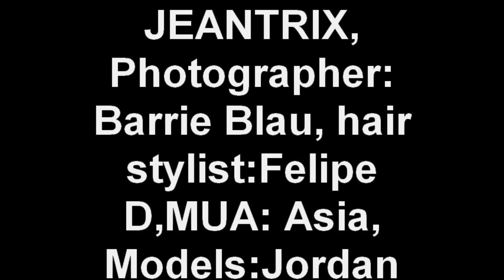JEANTRIX behind the scenes for photoshoot!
JEANTRIX BEHIND THE SCENES VIDEO FOR T-SHIRT PHOTOSHOOT!